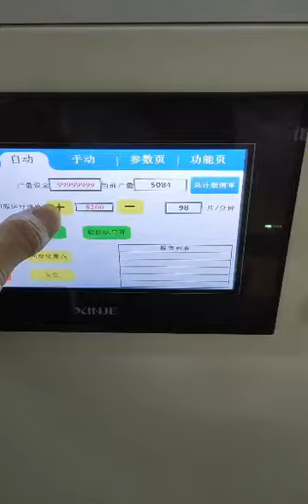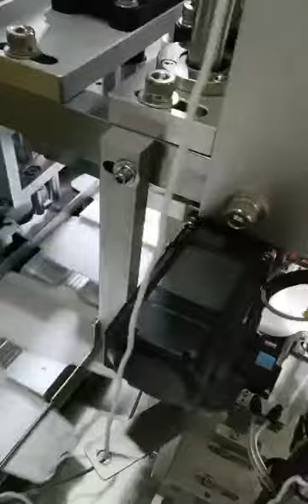KF94 Masks Making Machine